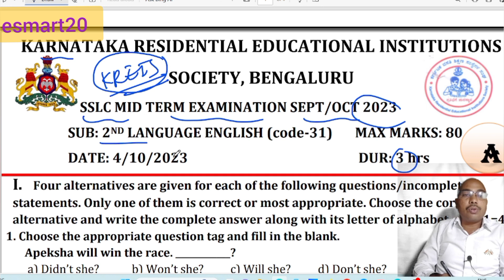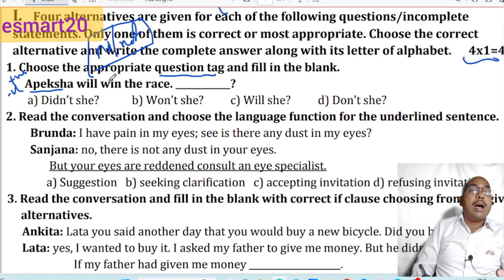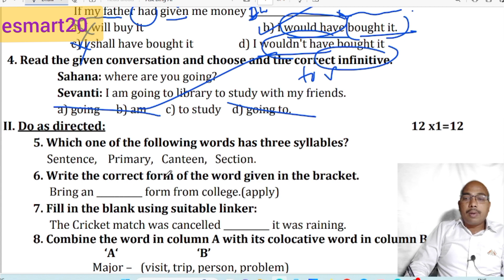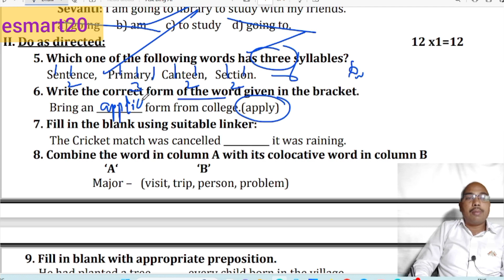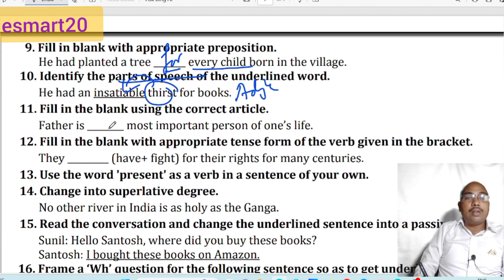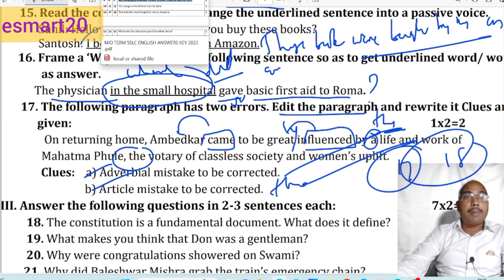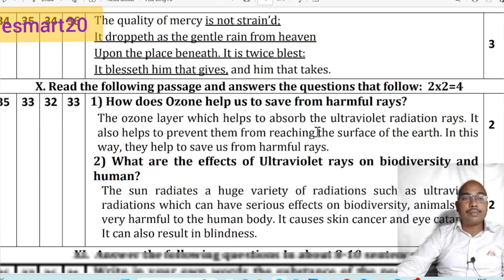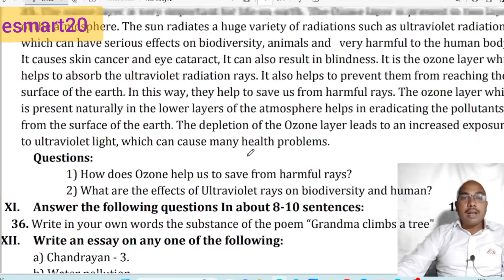SSLC Mid-Term Model English Question Paper By KREIS 2023-2024 | ಪ್ರಶ್ನೆ ಮತ್ತು ಉತ್ತರ ಪತ್ರಿಕೆಗಳು PDF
I explained the SSLC Mid-Term Model English Question Paper By KREIS 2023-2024 | ಪ್ರಶ್ನೆ ಮತ್ತು ಉತ್ತರ ಪತ್ರಿಕೆಗಳು PDF | through Kannada | in a very simple way and with lots of pictures ( SSLC Mid-Term Model English Question Paper By KREIS 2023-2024 | ಪ್ರಶ್ನೆ ಮತ್ತು ಉತ್ತರ ಪತ್ರಿಕೆಗಳು PDF | ). I have used a new method for you to understand ( SSLC Mid-Term Model English Question Paper By KREIS 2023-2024 | ಪ್ರಶ್ನೆ ಮತ್ತು ಉತ್ತರ ಪತ್ರಿಕೆಗಳು PDF | ). If you watch this video in its entirety without giving up, you will understand it very easily and you will say, "SSLC Mid-Term Model English Question Paper By KREIS 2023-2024 | ಪ್ರಶ್ನೆ ಮತ್ತು ಉತ್ತರ ಪತ್ರಿಕೆಗಳು PDF | " is very easy.

Your
Raju